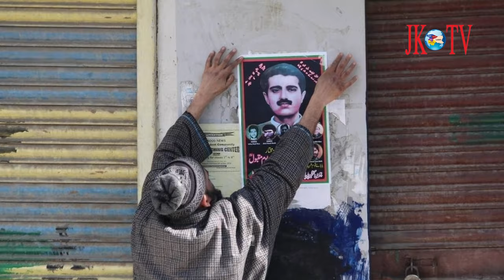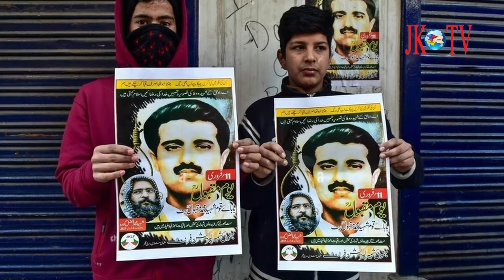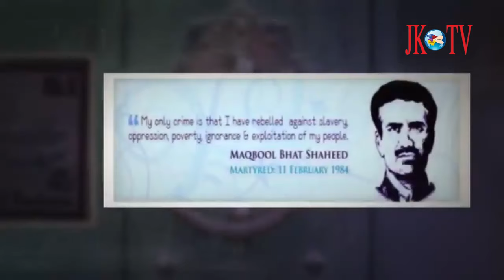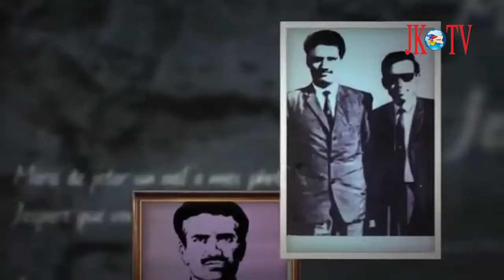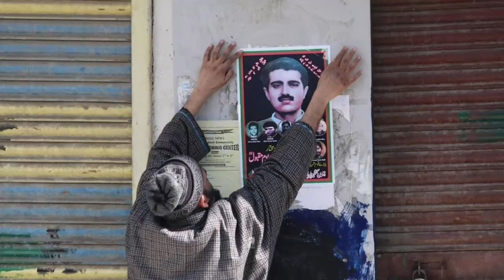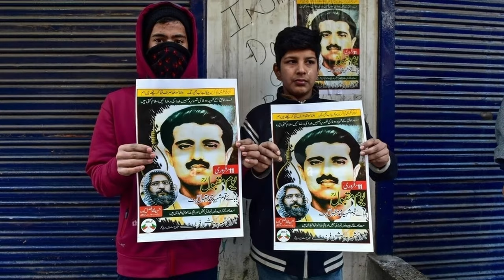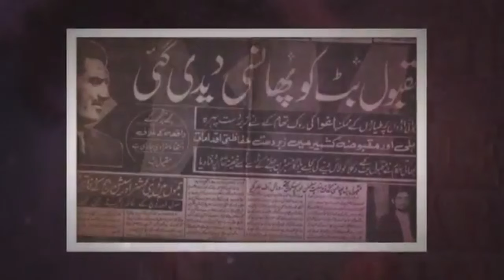Aay Raat Bar Kay Thacay Mujahid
Title: Aay Raat Bar Kay Thacay Mujahid
Singer: Zahid Lone
Lyrics: M Yameen
Edited by Talat Bhat
For JKTV Live